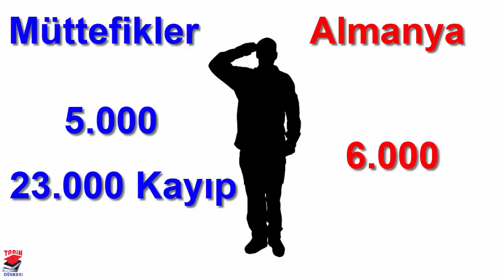GÖKYÜZÜNDEN YAĞMUR GİBİ ASKER DÜŞEN GİRİT SAVAŞI I MERKÜR OPERASYONU 2. dünya savaşı tarihi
ikinci dünya savaşında yeni bir birlik olan alman paraşütçülerin girit adasına yaptıkları merkür operasyonunda neler yaşandı birlikte incelemeye çalışalım . tarih de paraşütçülerin mezarı olarak kabul edilen savaş çok sıkı çatışmların yaşandığı bir muharebe olmuştur . iyi seyirler

OSMANLI DEVLETİ 1. DÜNYA SAVAŞINA NASIL GİRDİ ?

tıklayabilirsiniz.

Tarihi ilginç videoları takip etmek istiyorsanız aradığınız kanal tarih dükkanıdır.